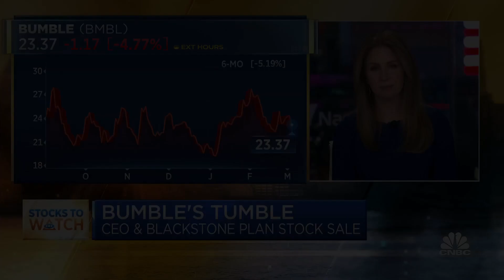ESG is about preventing risk, not bringing returns, says NYC comptroller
Brad Lander, New York City Comptroller, joins 'Squawk Box' to discuss the pushback against anti-ESG pushback, if Sen. Mike Braun means to be prevent New York City pension funds from shareholder engagement and more.